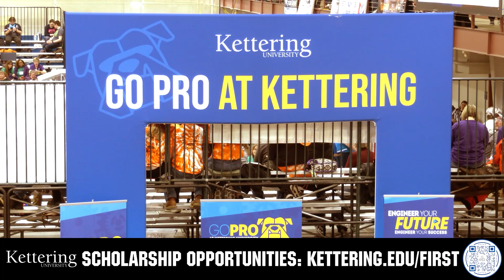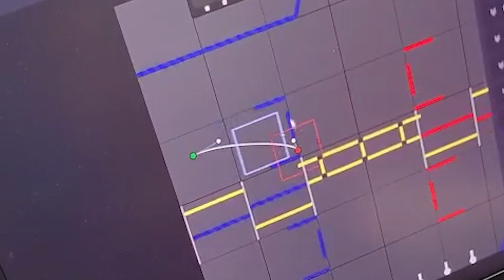10179 Tech Turtles | Behind the Bot | CENTERSTAGE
10179 Tech Turtles brings a lot of ingenuity to FTC with a custom swerve, combined with a modified FRC PathPlanner for FTC use. This BTB is integral for anyone interested in learning about swerve drives and the impact FRC can make for FTC.